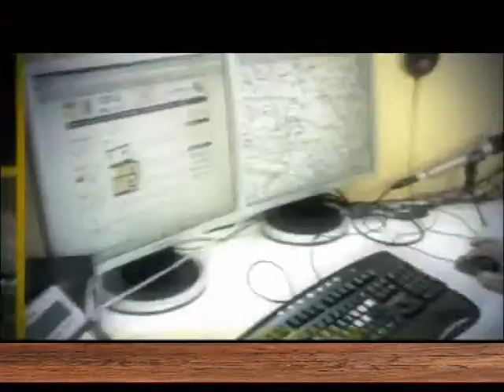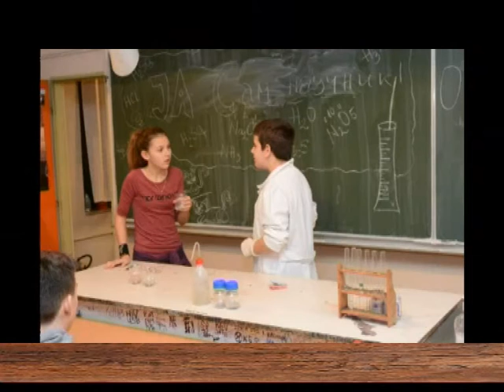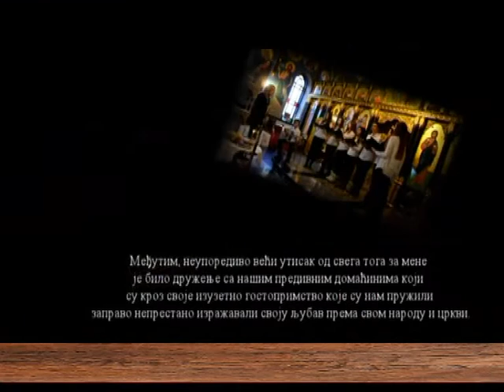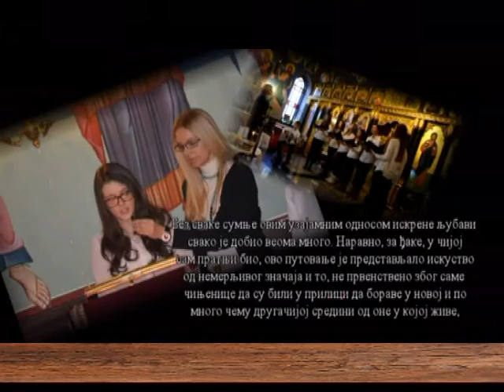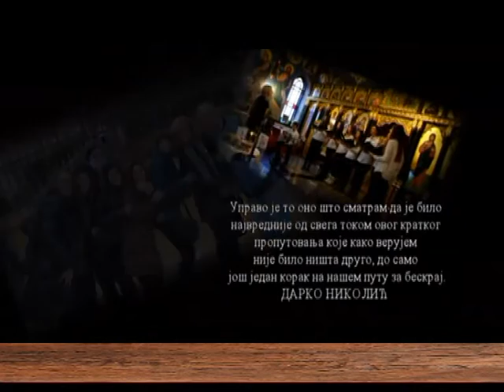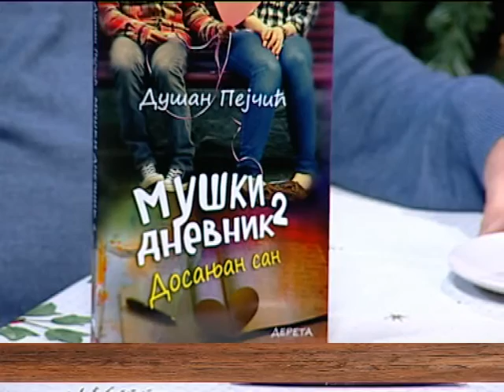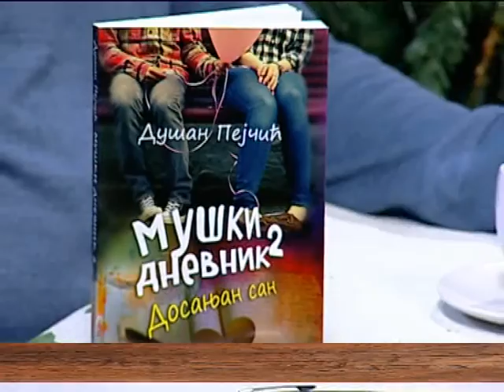EMISIJA: Uz jutarnju kafu - Milan Pašić i Dušan Pejčić by Nenad Pavlović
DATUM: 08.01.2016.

GOST: Posle vesti u 11 h Uz Jutarnju Kafu družili smo se sa direktorom Osnovne škole OS Ivo Andric Milan Pasic em i njegovim kolegom iz osnovne škole Miloš Crnjanski,inače autorom romana za decu i mlade "Muški dnevnik" , čiji je drugi deo Muški dnevnik 2 " nedavno ugledao svetlost dana , učiteljem Dušanom Pejčićem Dusan Pejcic . Dakle, tema su deca, obrazovanje, značaj obrazovanja, aktivnosti u Osnovnim školama,da li postoji zdravo rivalstvo među beogradskim školama, kao i saradnja, o početku novog polugodišta, kakav je njihov stav prema ideji Ministarstva da se ukinu izborni predmeti.